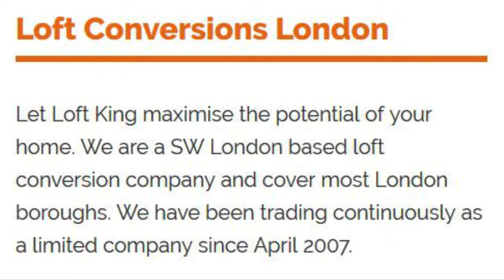loft conversion specialists